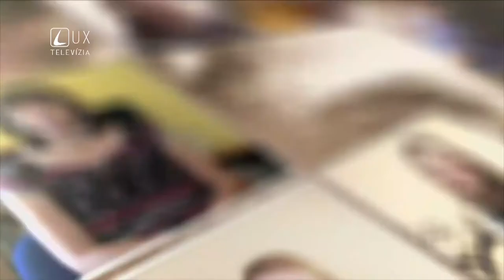Svedectvo // Vierka Goroľová // Ja a môj dom slúžime Bohu